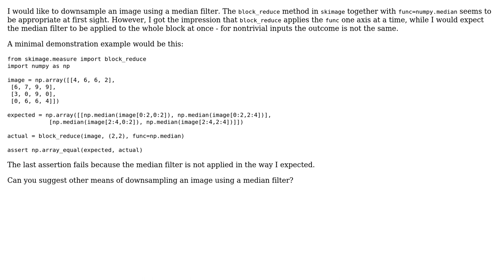median downsampling in python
With thanks & praise to God, and with thanks to the many people who have made this project possible! | Content (except music & images) licensed under CC BY-SA | Music | Images & others | With thanks to user Unapiedra user jan bernlohr and the Stack Exchange Network Trademarks are property of their respective owners. You are responsible for your own actions.